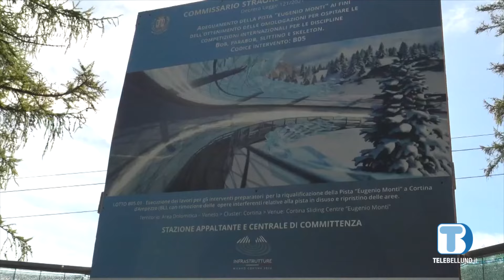FCC per finanziare il mantenimento della pista da bob: la reazione di Dario Bond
Torniamo a parlare di Pista da bob: nel servizio la reazione del Presidente del Fondo Comuni Confinanti Bond sull’accordo che prevede l’utilizzo delle risorse del Fondo per la manutenzione della struttura. Dal Presidente Padrin intanto il desiderio di chiarire i dubbi di natura giuridica: “Convocheremo un’assemblea con tutti i sindaci” il suo commento.